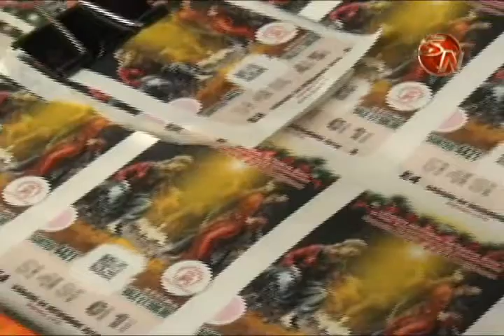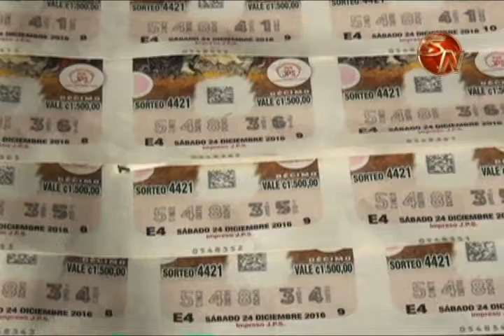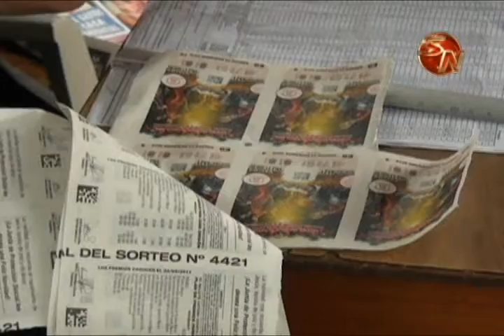Los números bajos siguen siendo los preferidos para el sorteo de consolación de este sábado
250 millones de colones por entero y 25 millones por fracción es lo que regala el primer sorteo de consolación de la Lotería Nacional que se jugará este sábado a las cinco de la tarde, los números bajos y específicos siguen siendo los preferidos de las personas según los vendedores de San Isidro de El General.